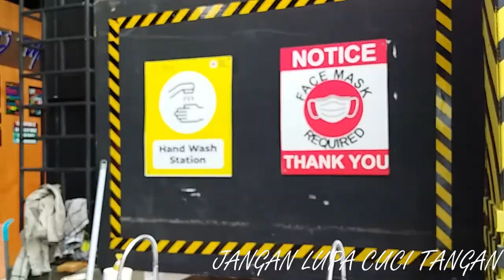D' Markas ; Food Court and Crative Hub ; tempat ngumpul asik di Pinrang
Food Court and Crative Hub ; tempat ngumpul asik di Pinrang yang sering mengingatkan pengunjung untuk mengikuti protokol kesehatan

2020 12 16